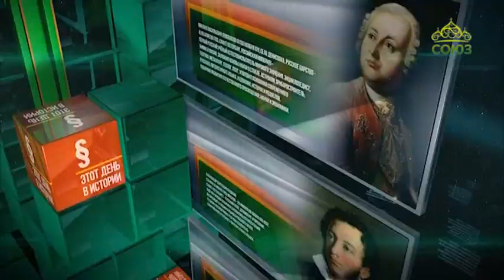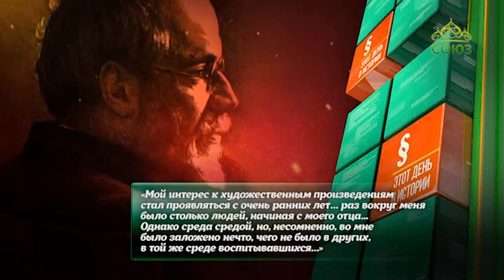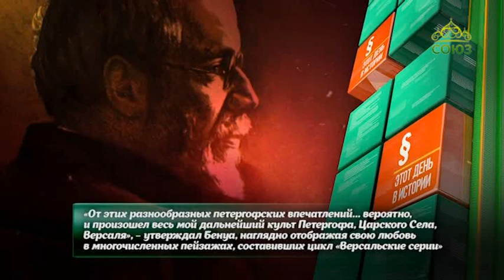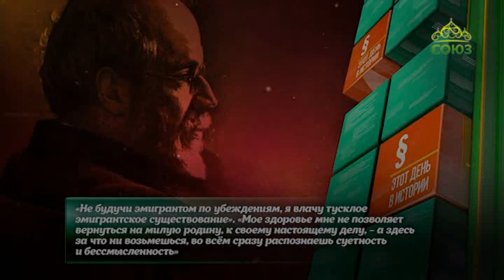Этот день в истории. 3 мая 2018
3 мая 1870 года родился художник Александр Бенуа.